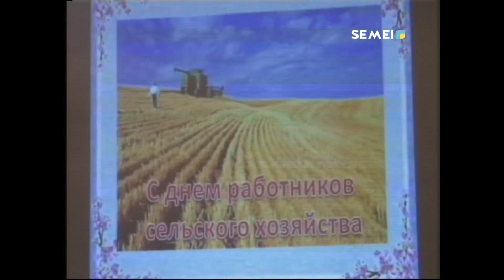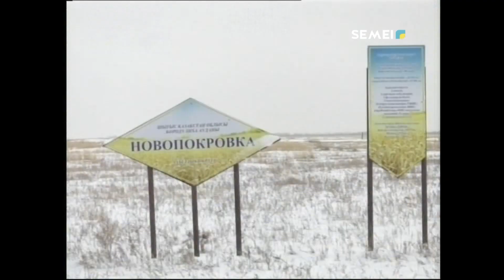БОРОДУЛИХАДАҒЫ АУЫЛ ШАРУАШЫЛЫҒЫ ҚЫЗМЕТКЕРЛЕРІ КҮНІ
Биыл Бородулиха ауданының шаруалары егіс алқаптарының көлемін 2 мың гектарға көбейтті. Осыған байланысты егін түсімі артты. Аудан басшылығы алдағы жылы осы қарқынды дамытып, мал шаруашылығындағы мәселені шешуді мақсат етіп отыр.
РЫСГҮЛ МАДВАСОВА